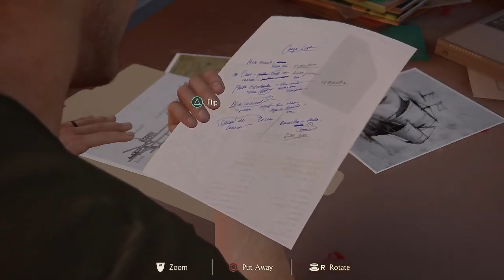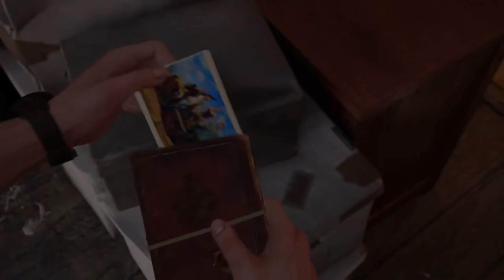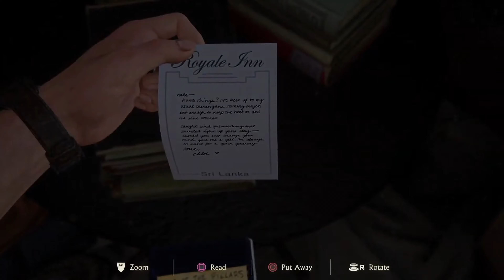Uncharted 4: A Thief's End - Chapter 4 - A Normal Life [PS4 PRO] (4K/60FPS)